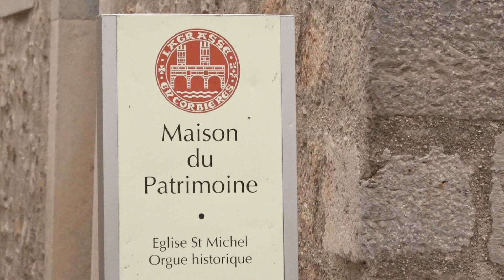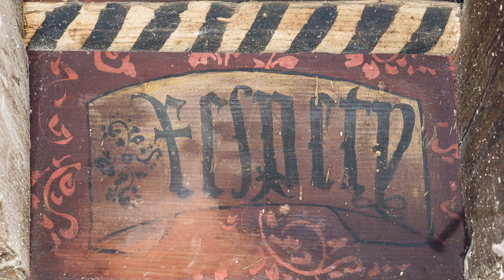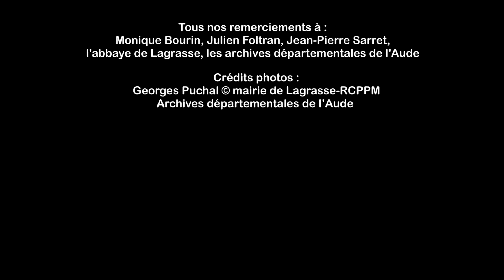Lagrasse - La ville aux plafonds peints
Le petit village de Lagrasse, dans les Corbières, près d'une abbaye fondée en 779, conserve un nombre exceptionnel de plafonds peints du Moyen Âge : onze sont connus, et d'autres restent sans doute à découvrir.